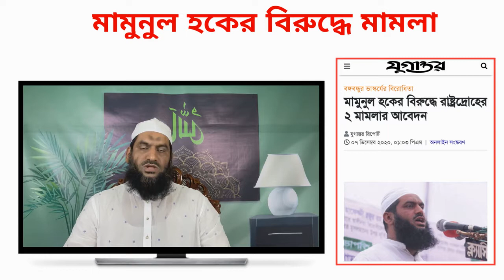ভাস্কর্য নিয়ে বিরোধ, রাষ্ট্রদ্রোহ মামলাসহ উদ্ভূত সার্বিক পরিস্থিতি নিয়ে লাইভ বক্তব্য